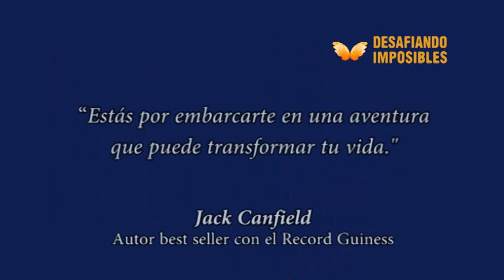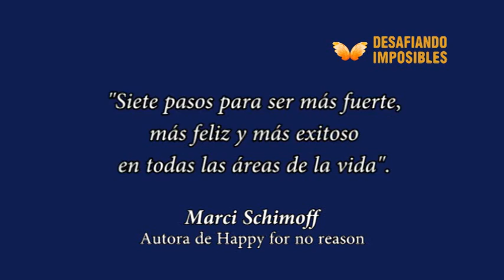"Desafiando imposibles con el método confianza total"- Verónica de Andrés y Florencia Andrés